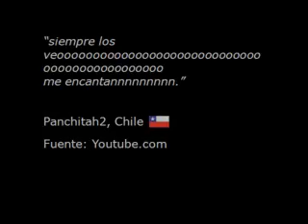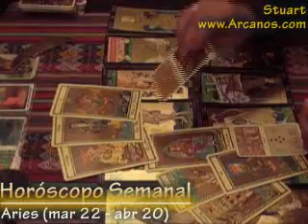Horoscopo Aries del 8 al 14 de febrero 2009 - Tarot